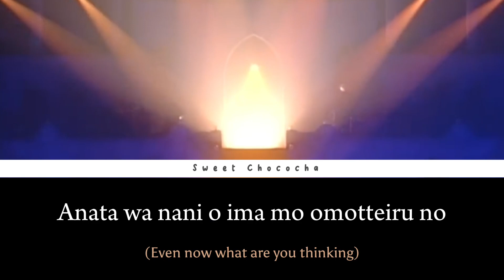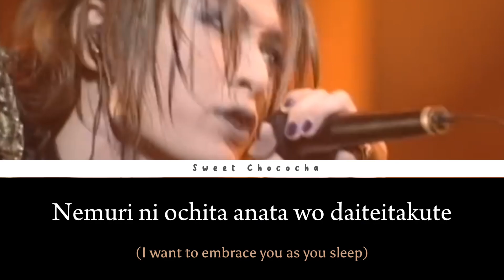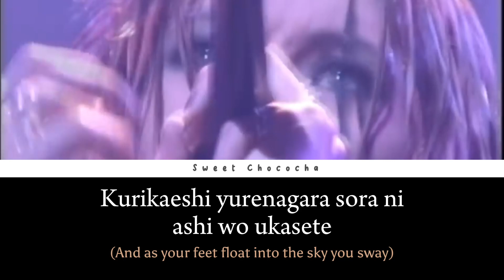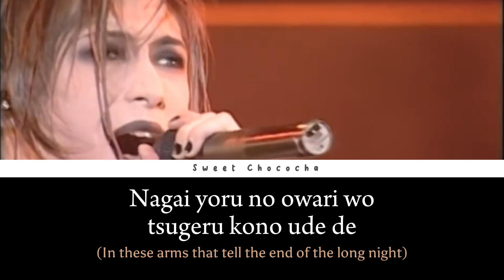Malice Mizer - Bel Air (Live) | Romaji Lyrics | English Subtitles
Song: Bel Air
Released: 1997
Album: Merveilles
Label: Midi:Nette
Artist: Malice Mizer
Lyrics: Gackt C.

• Members •
Bass – Yu~ki
Guitar – Közi
Guitar – Mana
Vocals – Gackt

Hope you enjoy the video. Sorry for any mistakes.